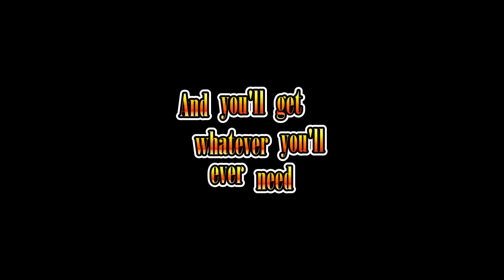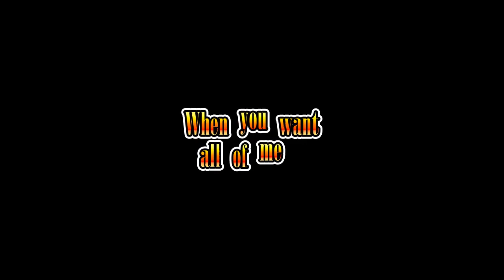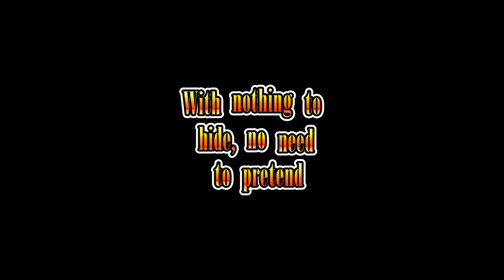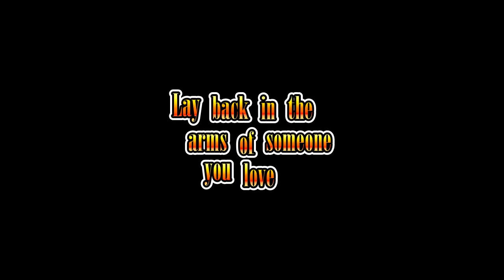Smokie ~ Lay Back In The Arms Of Someone {Lyric Video}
Artist: Smokie
Album: Bright Lights & Back Alleys
Released: 1977
Genre: Rock